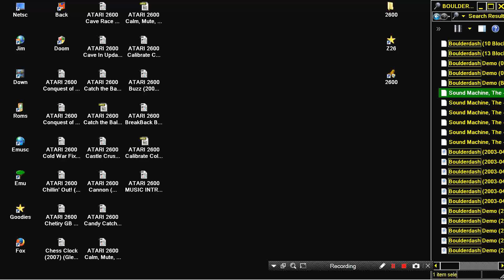ATARI 2600 MUSIC DEMO Sound Machine The Boulderdash PD